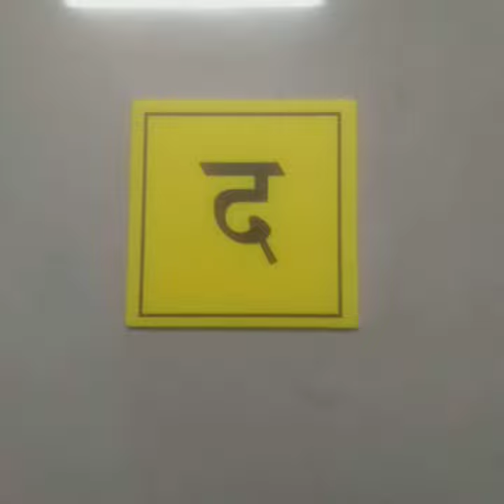Hindi swar gyan series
let's revise